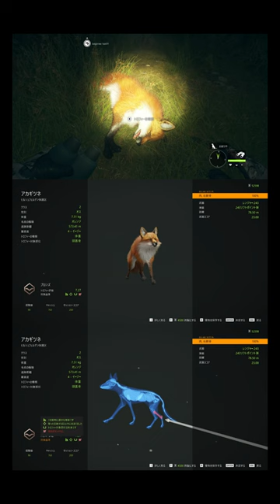「 ザハンターコールオブザワイルド / theHunterCalloftheWild ( COTW )」ナイトサファリで豆粒みたいな大きさのキツネを狙う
無声動画です、夢精ではありません…(*'ω'*)
「ヒルシュフェルデン ( Hirschfelden ) 」でブロンズ評価の「アカギツネ /VulpesVulpes ( RedFox ) 」を捕獲した時の動画です
ノロジカの煽りみたいな鳴き声に結構キレてます(*'ω'*)